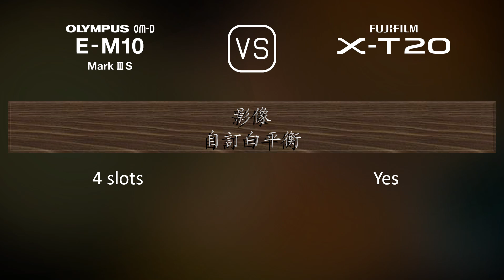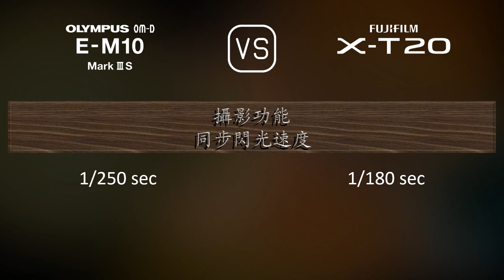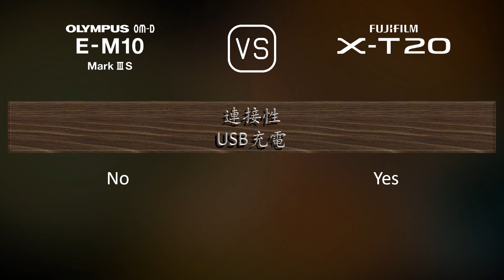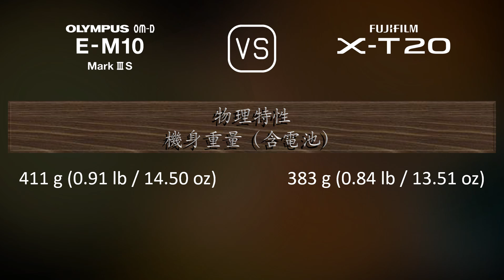Olympus OM-D E-M10 Mark III S 與 Fujifilm X-T20 的規格比較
本片是 Olympus OM-D E-M10 Mark III S 與 Fujifilm X-T20 的功能概述和規格比較 (comparison of specifications)，希望對您有所啟發。感謝您的支持。

00:25 推出
00:33 機身
00:40 影像感測器
01:01 影像
01:16 光學與對焦
01:41 屏幕
01:58 取景器
02:13 攝影功能
03:06 錄像功能
03:20 儲存
03:24 連接性
03:49 物理特性
04:07 雜項